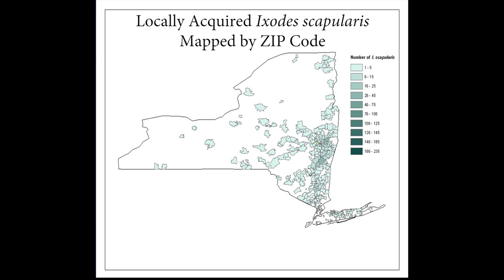Tick Prevention: Collection